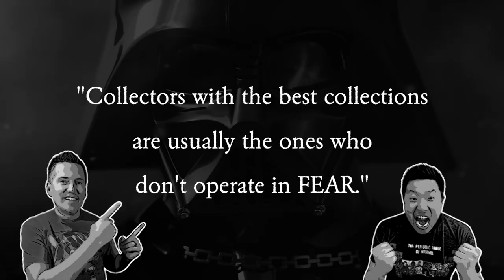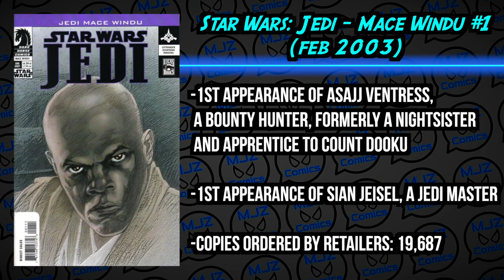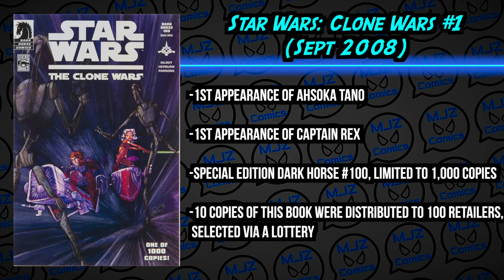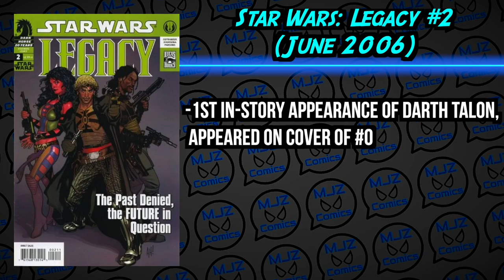Top 20 Star Wars CGC Comic Books in our Collection!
MJZ showcases our favorite Star Wars comic books in our collection. While these are not necessary the "best" or most expensive books, they are the 1st appearances of some of our favorite Star Wars characters.

Please note that all the titles below begin with "Star Wars"

Timestamps:

00:00 Intro
00:46 Old Republic Lost Suns 2
01:15 Kanan the Last Padawan 1
01:32 Kanan the Last Padawan 6
02:03 The Force Unleashed 1
02:58 Star Wars 43
03:17 Star Wars The Clone Wars (free comic day)
04:13 Jango Fett 1
04:47 Heir to the Empire 1
05:55 Clone Wars Adventures 1 (free comic day)
06:25 Star Wars 10
08:30 Star Wars 17
10:13 Jedi: Mace Windu 1
10:55 Clone Wars 8
11:30 Episode 1: The Phantom Menace 3
12:03 Star Wars 42
12:26 Clone Wars 1
13:30 Legacy 0
14:13 Legacy 2
14:28 Clone Wars: Shipyards of Doom 1
15:04 Darth Vader 3
15:42 Star Wars Tales 23
16:51 Knights of the Old Republic 9
18:18 Outro